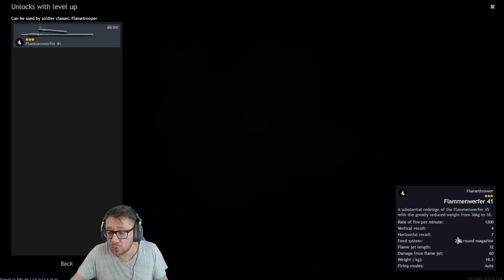INVASIONE DELLE NORMANDIA,STRATEGIA IN TEMPO REALE! ⚡ENLISTED GAMEPLAY PC ITA⚡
ENLISTED GIOCO GRATIS STRATEGICO